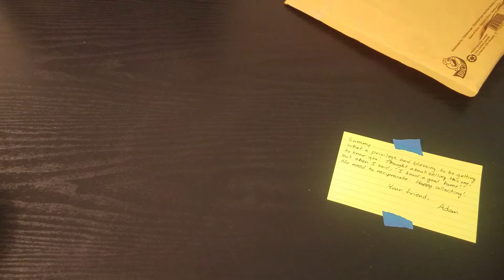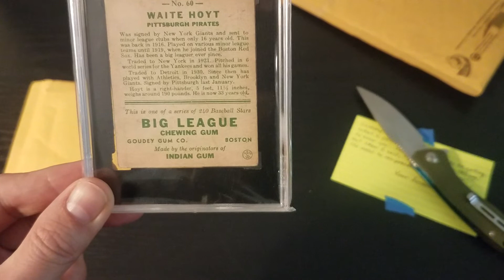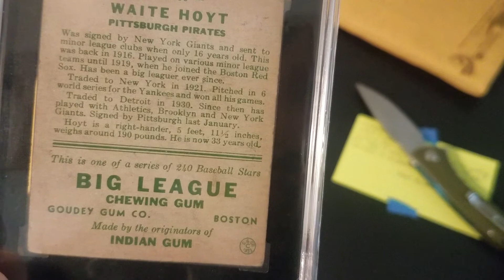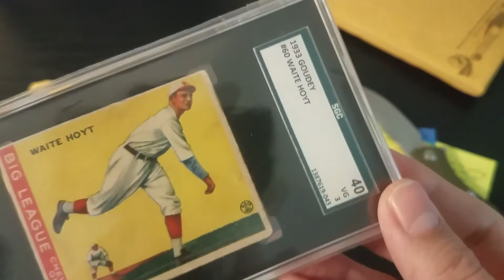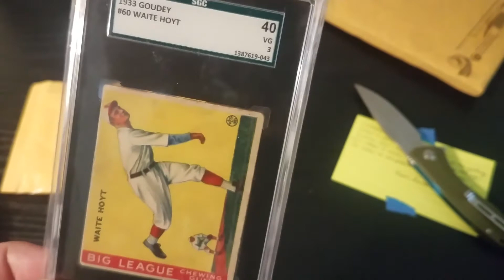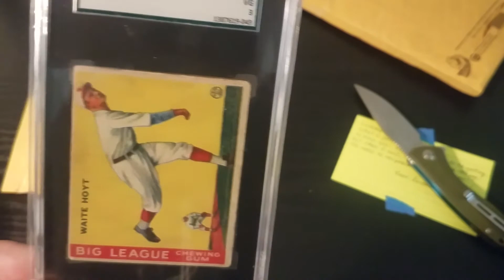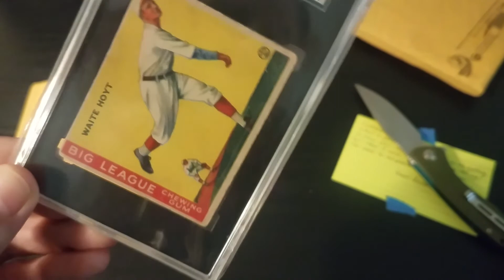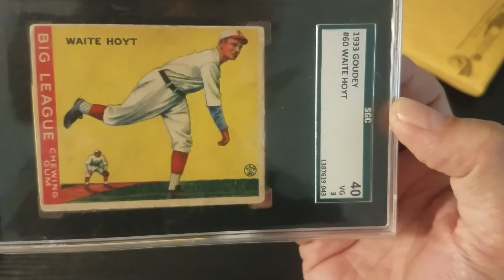A Gift From Our Friend @Vintage Sanctuary! 🤔 You're Kidding Me With This One!!! 😳 Ep. 47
@Vintage Sanctuary